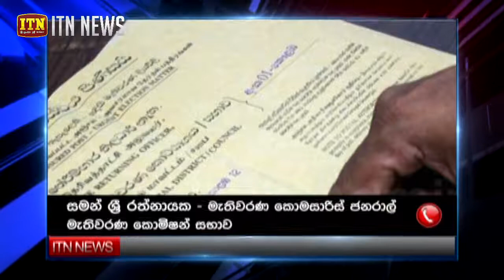ඇල්පිටිය ප‍්‍රාදේශීය සභාව සඳහා තැපැල් ඡන්ද අයදුම්පත් භාර ගැනීම ඇරඹෙයි